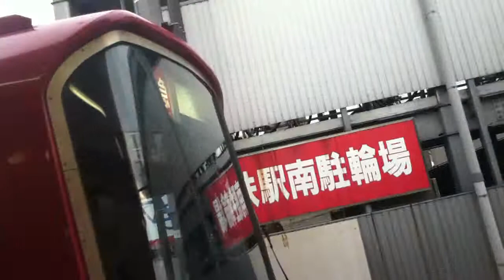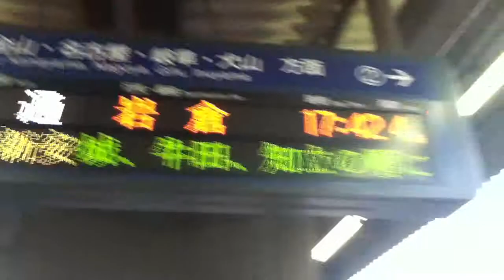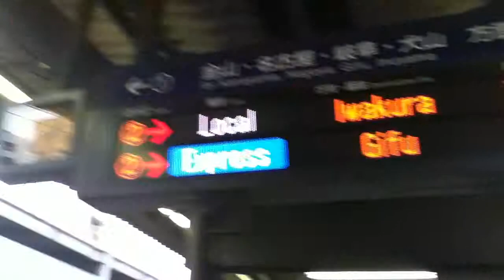3500系 ポケモン号２０１２を探検しよう 東岡崎駅にて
今年は3500系が役目になるとは・・・
んで特急東岡崎行→特急→普通犬山行